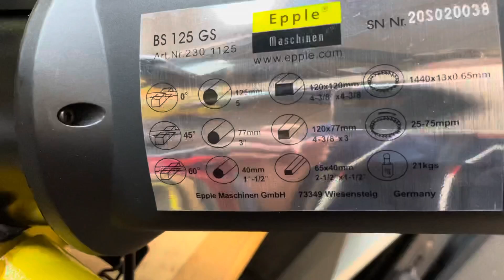Unboxing - Metallbandsäge von Epple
Metallbandsäge von Epple im Test.
Mit diesen Link kommt ihr zu Amazon und könnt direkt die Metallbandsäge kaufen.
*Epple Metallbandsäge BS 125 GS
3er SET Sägeband Bi-Metall